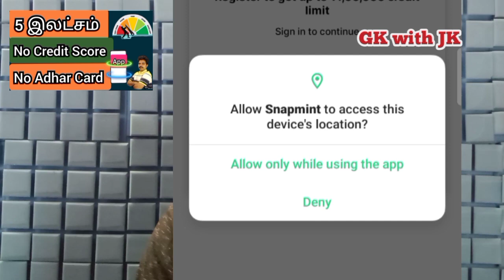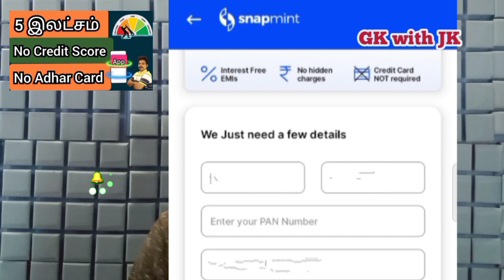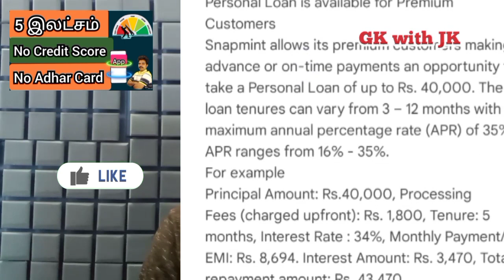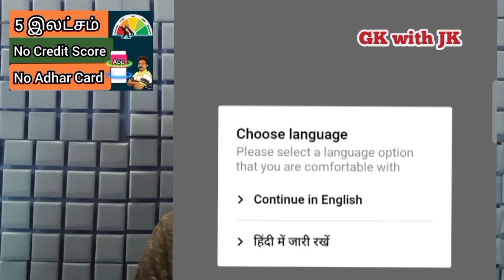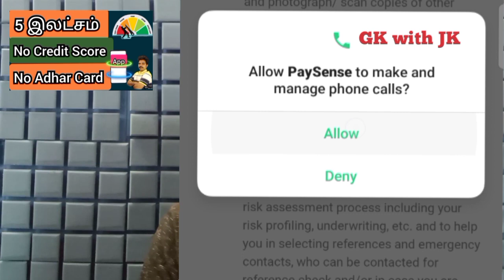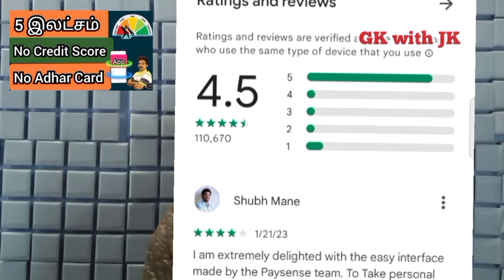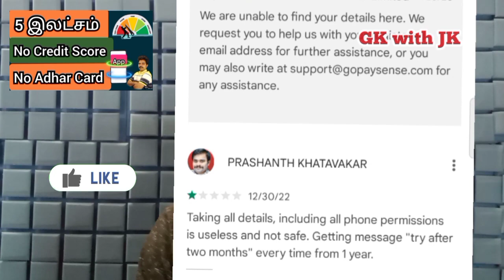Personal Loan App @gkwithjk | paysence instant personal Loan App | snapmint buy now pay later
50% தள்ளுபடி பெறுங்கள்

CLNNO42

GOVERNMENT SCHEMES